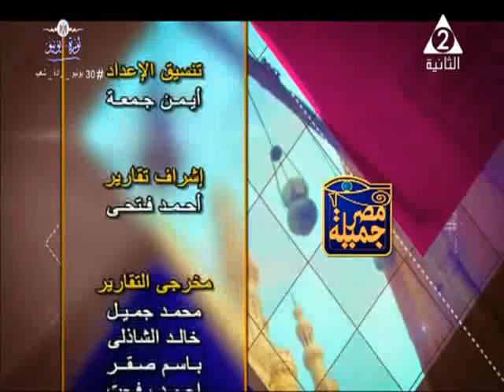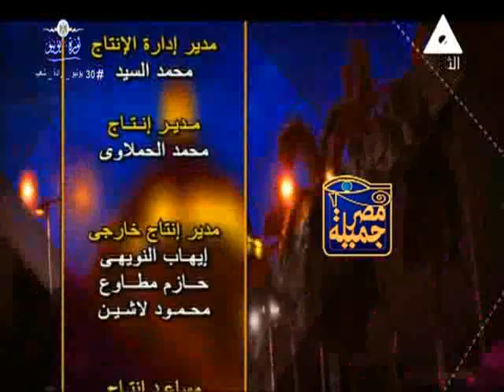د / خالد بدوي ـ برنامج مصر جميلة ـ حلقة 4 ـ 7 ـ 2020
د / خالد بدوى ـ عضو تنسيقية شباب الأحزاب و السياسيين
وحديث عن عودة مجلس الشيوخ المصري